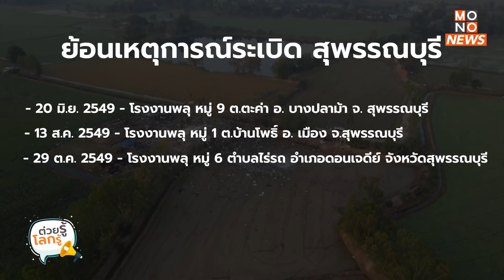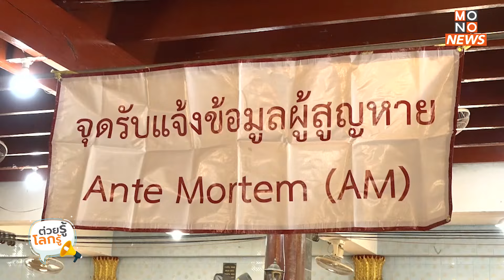โรงงานพลุระเบิดสุพรรณบุรี เหตุการณ์ซ้ำรอย? | ต่วยรู้โลกรู้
โรงงานพลุระเบิดสุพรรณบุรี เหตุการณ์ซ้ำรอย?

17 มกราคม 2567 เกิดเหตุระเบิดโรงงานพลุไล่นก ที่จังหวัดสุพรรณบุรี และมีผู้เสียชีวิตมากกว่า 23 ราย เป็นเหตุการณ์ที่เกิดขึ้นห่างจากเหตุระเบิดเมื่อไม่ถึง 1 ปีที่ผ่านมา

อีกทั้งสุพรรณบุรี ถือเป็นจังหวัดที่มีเหตุพลุระเบิดบ่อยครั้ง โดยเฉพาะในปี 2555 ที่อุทยานมังกร ในงานฉลองตรุษจีน มีบ้านได้รับความเสียหายมากกว่า 200 หลังคาเรือน

รวมทั้งพื้นที่อื่นๆในไทย เช่นกรณีโรงงานโกดังพลุที่ตลาดมูโนะ จังหวัดนราธิวาส นอกจากผู้บาดเจ็บ เสียชีวิต บ้านเรือนเสียหาย ยังพบว่า น่าจะมีส่วยเข้ามาเกี่ยวข้องด้วยหรือไม่

ดังนั้นเหตุการณ์พลุระเบิด โรงงานพลุระเบิด จะมีทางออก และแนวทางแก้ไขปัญหาอย่างไร ติดตามได้จากต่วยรู้โลกรู้